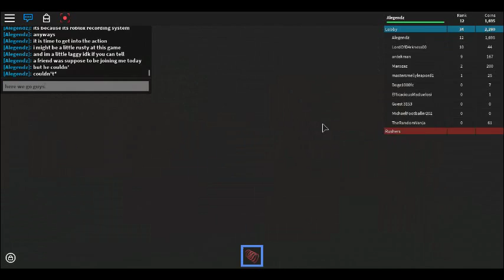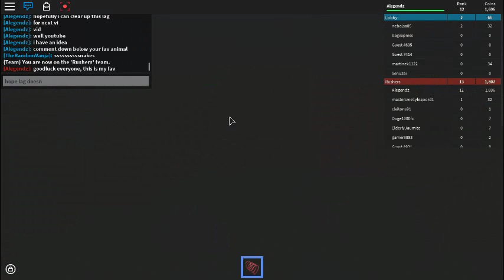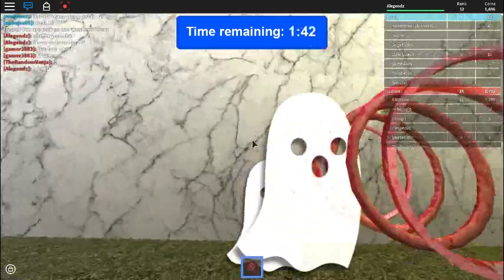Tnt rush! (the vid ended randomly)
i uploaded this with the wrong name thinking it was diff vid XD